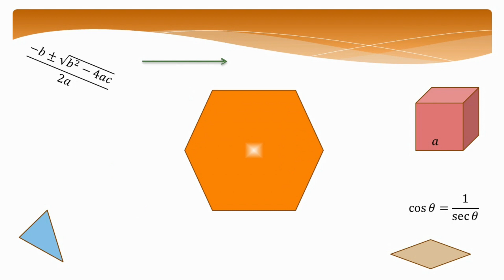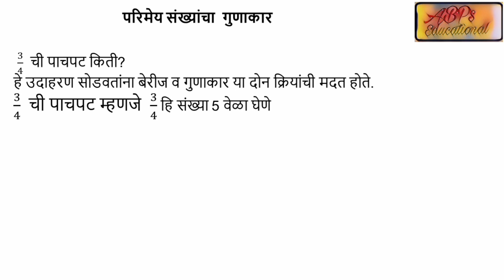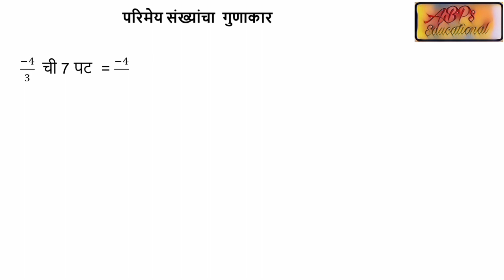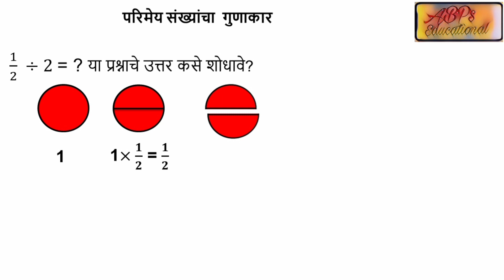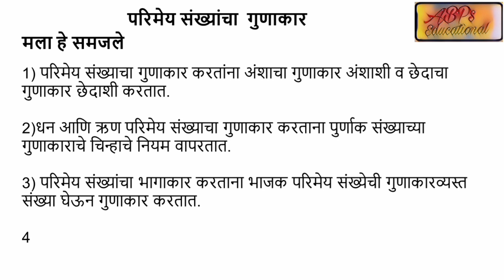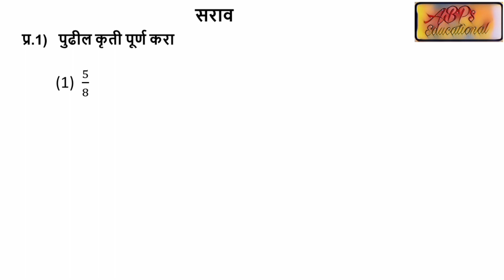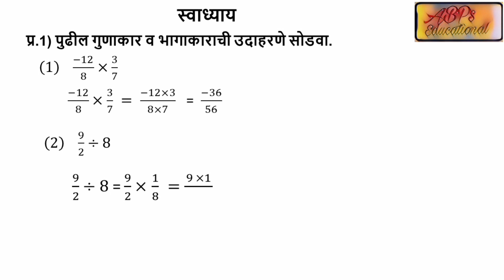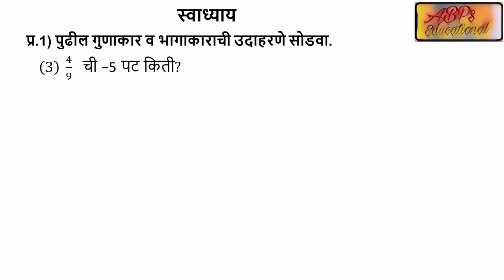सेतू अभ्यास इयत्ता 8 वी (गणित ) सोळावा दिवस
वर्ग  8 च्या विद्यार्थ्यांना सातवीच्या अभ्यासक्रमावर आधरित ४५ दिवसांचा  सेतू अभ्यासक्रम पूर्ण करायचा आहे. दररोजच्या अभ्यासाचे मार्गदर्शन या मालिकेद्वारे केले जाणार  आहे.
आजच्या  दिवस सोळावा   चा घटक  परिमेय संख्या  आजच्या भागात परिमेय  संख्यांचा गुणाकार   पाहणार आहोत.